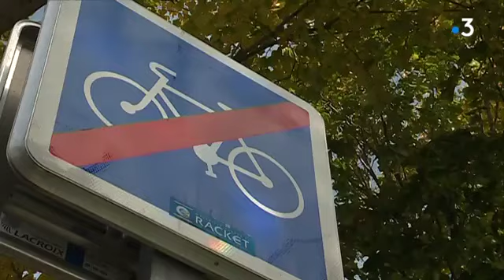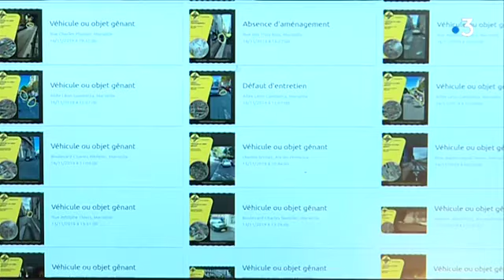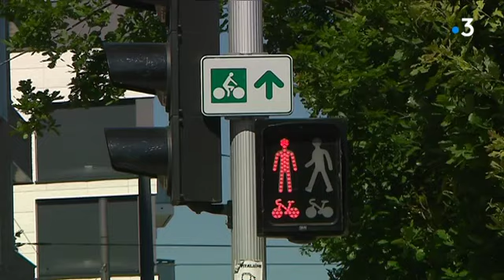La jungle des pistes cyclables de Marseille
A quelques mois des élections municipales les cyclistes marseillais souhaitent faire entendre leur voix et placer le vélo et les déplacements doux au coeur des débats... Nous les avons suivi... à bicyclette !

Intervenants : Emilien Schultz, Cyril Pimentel et Paul Leclercq, membres du collectif VélosEnVille

Un reportage de :Mélanie Frey, Pauline Guigou et Aline Boi